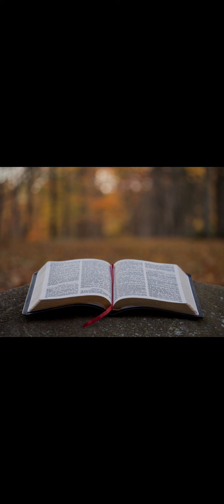Євангеліє на щодень 5 листопада Лк.16,19-31